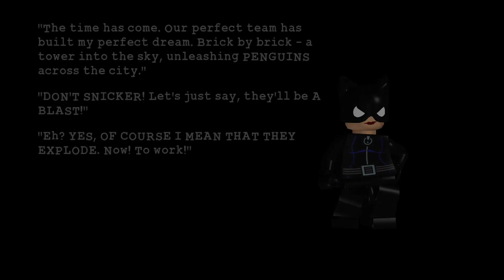Lego Batman: The Videogame Gameplay Walkthrough Part 20 ~ Arctic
Lets Go!!! My Name Is LeoTheMvp and I love Playing videogames!!! Today I'm giving you Lego Batman: The Videogame which is a 2008 action-adventure video game developed by Traveller's Tales and published by Warner Bros. Interactive Entertainment, released for the Xbox 360, PlayStation 3, PlayStation 2, PlayStation Portable, Wii, Nintendo DS, Microsoft Windows, and Mac OS X. The game is based on the DC Comics character Batman, as well as the eponymous LEGO Batman toyline.

These are Time Stamps!!!
0:00 Arctic World
7:00 Police Officers
11:00 Penguins